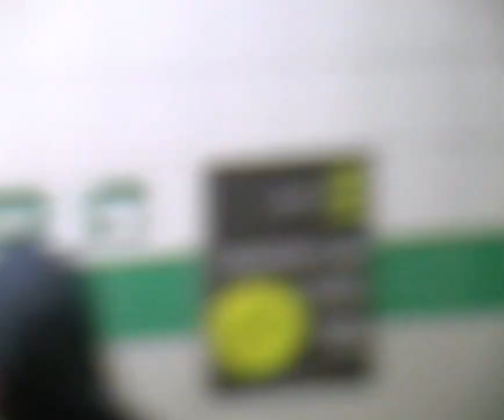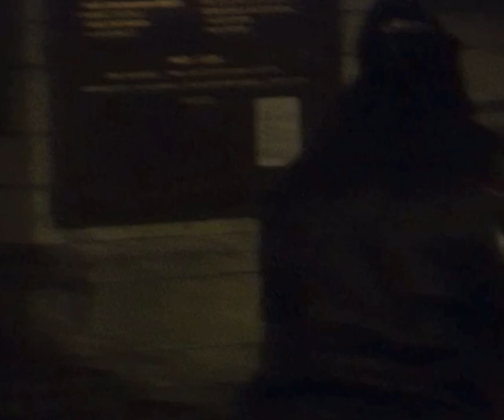sora TV * [episode 4] ft ( @joshrossiter_ @bams.10v @sliksyd @lordmyaka @fimiguerrero @dagye_ )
x_x :p 520